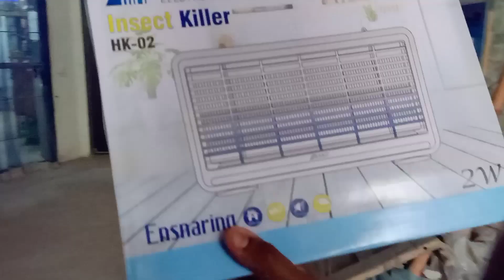Mosquito 🦟 killer b a gha 🤩Ab mosquitoes ki shamat aya ghi😜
Mosquito 🦟 killer b a gha 🤩Ab mosquitoes ki shamat a ghi😜